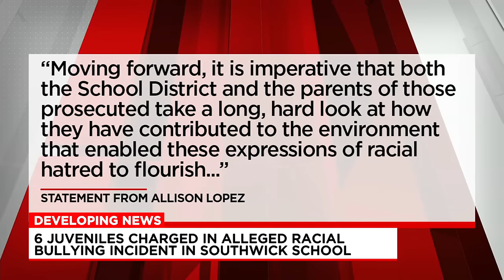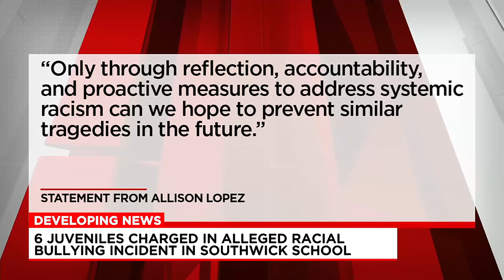6 juveniles charged following alleged racial bullying in Southwick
Criminal charges were announced Thursday in the Southwick racial bullying case that has rocked the regional school district.